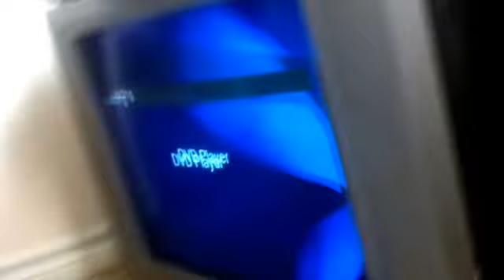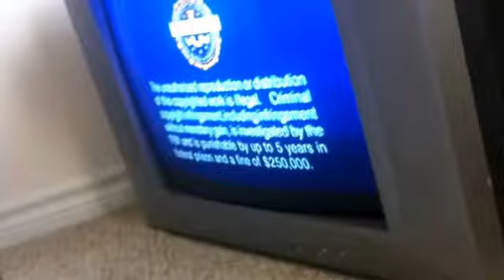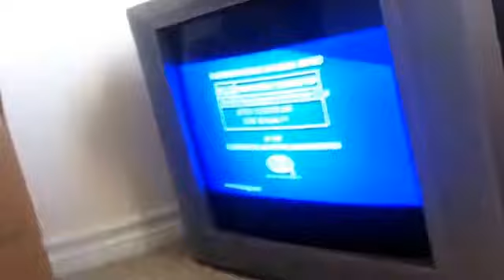Opening to catwoman 2005 DVD